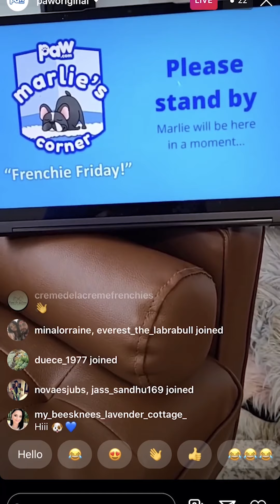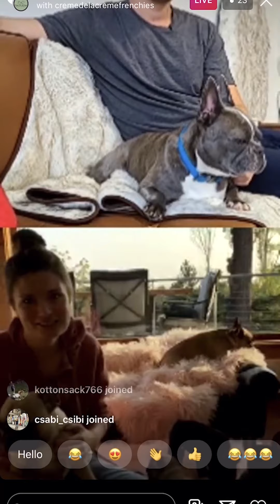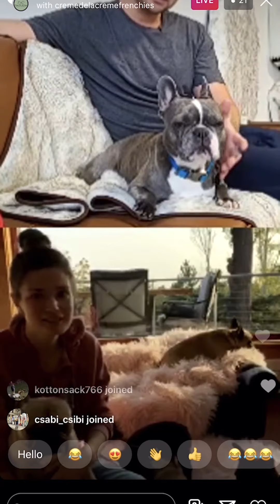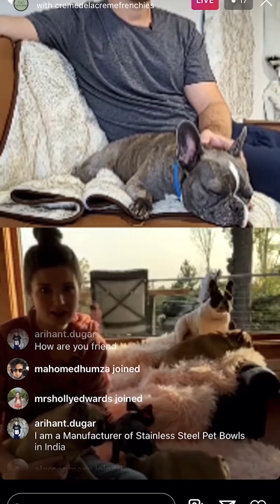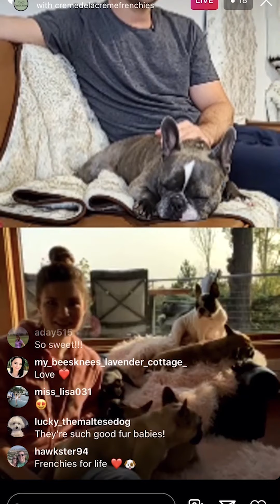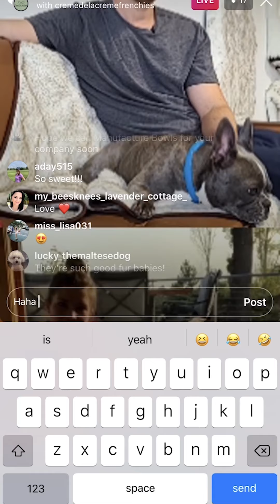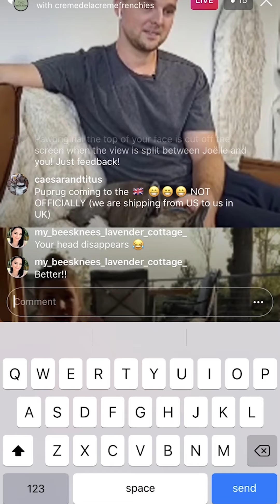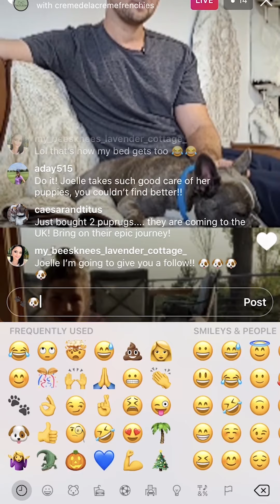Marlie's Corner Episode 2 "Frenchie Friday"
On this episode of Marlie's Corner, Joelle Gillette and her French Bulldog pups join our CEO David Gimes and his French Bulldog Marlie for a chat on all things French Bulldogs! 🐶 Pardon the technical difficulties! Practice makes pawfect! 🐾

Tune in to our IG Live Show Marlie's Corner every Friday at 12 pm ET on our Instagram